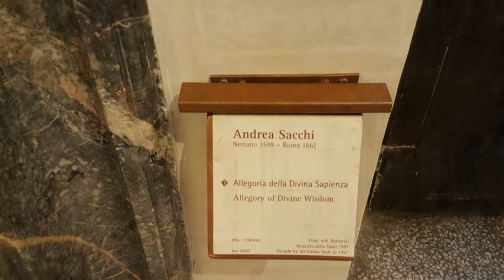Galleria Nazionale d'Arte Antica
Art gallery in Rome, Italy
Address: Via delle Quattro Fontane, 13, 00184 Roma RM, Italy
Hours: Mon Closed, Tue-Sun 08:00-19:00